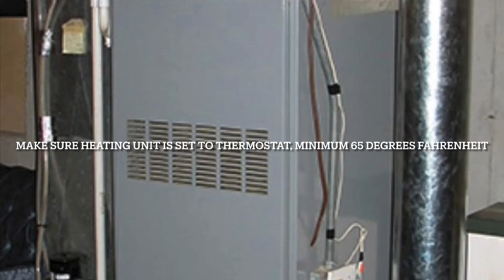What to do when a tenant calls you that their HOT 🥵 water 💦 shower 🚿 is COLD as 🧊?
My book 📚 📖 0 to 50 Apartment Units in 7 Years coming out Spring 2021.